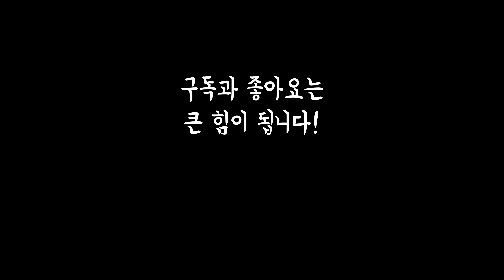[테니스레슨] 코치님과 내 포핸드의 차이? 생각보다 쉬운 체중이동으로 강력한 포핸드 만들기 ! (테니스레슨일기 24)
오픈스탠스를 배우고 익숙해지다보니
발이 잘 안움직이더군요...
그래서 코치님이 알려주신 오픈인데 클로즈로 자연스레 넘어가는
생각보다 쉬운 체중이동으로 강력하면서 부드러운 포핸드 만들기!
저와 같은 슬럼프를 겪는 분들에게 도움되는 레슨이길 바랍니다 :)